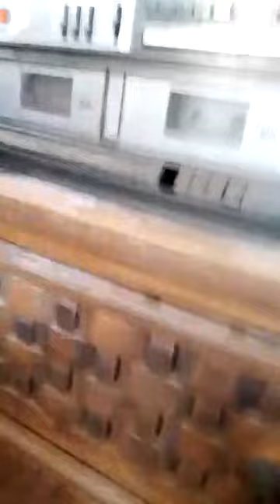Puertas de parota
Podemos entregar las cubiertas lijadas y pulidas o terminadas completamente, contamos con un equipo de carpinteros con basta experiencia en fabricación de comedores y muebles.
El parotero, pedidos de madera al 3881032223, enviamos a toda la República mexicana., madera de parota en waldra y Rosa Morada